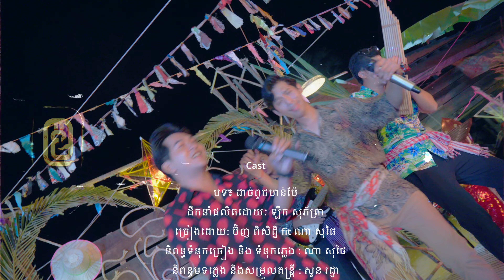ដាច់ពូជមាន់ម៉ែ | ប៊ិញ ពិសិដ្ឋិ fit ណា សុផៃ- Official MV | អបអរសាទរបុណ្យចូលឆ្នាំខ្មែរ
បទ ដាច់ពូជមាន់ម៉ែ
ដឹកនាំផលិតដោយៈ ឡឹក សុភ័ត្រា
ច្រៀងដោយ: ប៊ិញ ពិសិដ្ឋិ fit ណា សុផៃ
និពន្ធទំនុកច្រៀង និង ទំនុកភ្លេង : ណា សុផៃ
និពន្ធបទភ្លេង និងសម្រួលតន្រ្តី : សួន រដ្ឋា Mix Master : សួន រដ្ឋា
ជំនួយការផលិតៈ ទី សុភ័ក្រ្ត
បច្ចេកទេសភ្លើង: ប៊ិញ ពិសិដ្ឋ, ស្រ៊ុន លីហួ
កាម៉េរ៉ា: ធន តុង រាម ឆានី ស្រ៊ុន លីហួ ឈៃ រដ្ឋា វុធ ប្រុស ពៅ
គ្រប់គ្រងឆាក: សែម សារ៉េត សាន ភារក្ស
សំដែងដោយ More Media Team Star

សូមថ្លែងអំណរគុណចំពោះម្ចាស់ឧបត្ថម្ភ ទាំងអស់ និងអរគុណចំពោះ មន្ទីរទេសចរណ៍ខេត្តពោធិ៍សាត់ ដែលបានគាំទ្រការផលិតនេះ៕